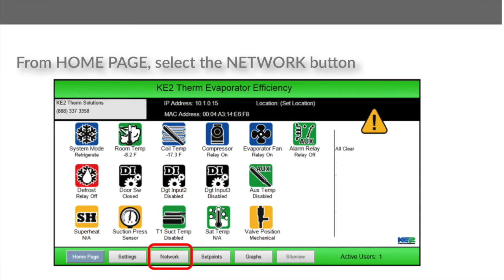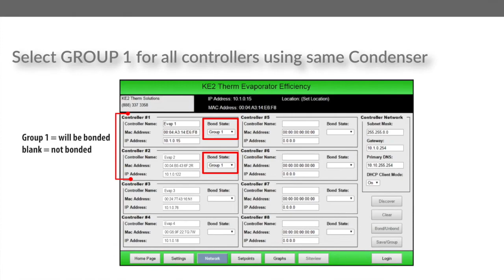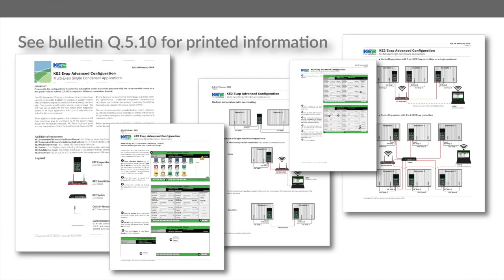KE2 Evap on Multi Evap Single Condenser Systems - Bonding Controllers - Video 116:FAQ Refrigeration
Hi I'm Ryan Kliethermes with KE2 Therm. One of the questions we are asked on a regular basis is, "How do I install the KE2 Evaporator Efficiency controller on walk-in coolers or walk-in freezers, with multiple evaporators on a single condenser?"
In this video, we will cover how to get controllers working together on a new installation. And, the good news is, the controllers were specifically designed with this application in mind. We refer to this coordination as "bonding" controllers. It is typically done when there are two or more evaporators, sharing a single condensing unit, and the condenser is without unloading capability. Bonding the controllers allows them to synchronize refrigeration or defrost.

To bond the controllers, start by going to the network web page of the controller. This is where you will  the controllers know you would like to bond them. In the bottom right hand corner of the page is the Login button. Click it, and the Login page will appear. In the User Name field enter the default of ke2admin in all lowercase, in all one word. In the password field it is exactly the same. Once it is entered, click the Submit button. In the bottom right hand corner, on the right hand side, about halfway down the page, you'll see the Discover button. Click it. All of the controllers connected to this network will automatically fill in for evaporators 2 through 8. For the controllers that are connected to the same condensing unit, select Group 1 from the Bond State drop-down. Once all the desired controllers have been selected, click the Save/Group button. The controllers that are not part of that condensing unit will be removed from the group. Make sure only controllers connected into the same condensing unit are displayed, then click the Bond button. All of the controllers in the bond group will restart to complete the bonding process. Now that the controllers are bonded, they're ready to go.